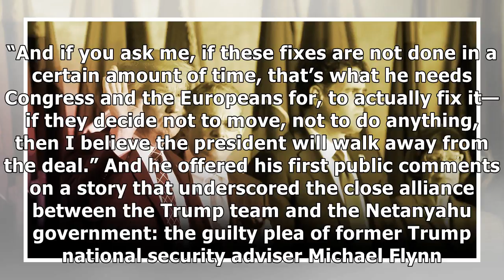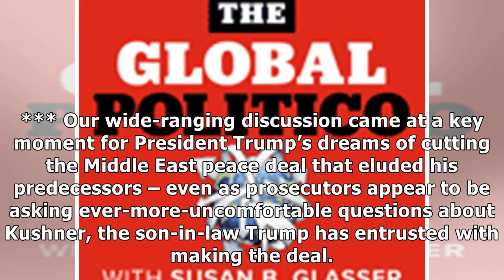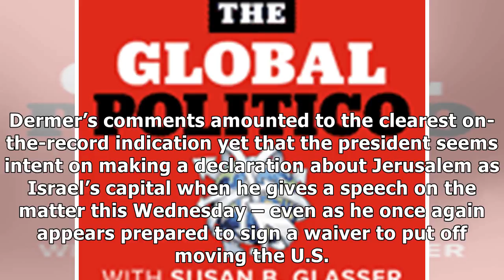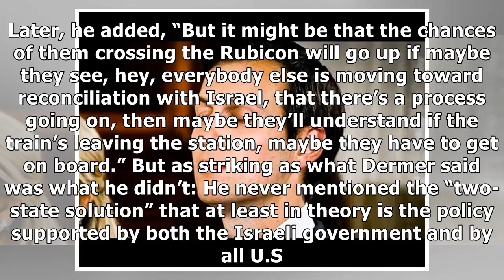Is trump about to blow up jared kushner’s mideast peacemaking?